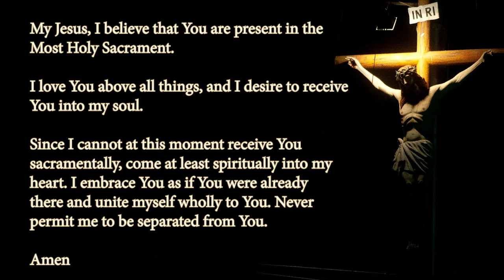St. Isidore’s Morning Mass 7-3-24